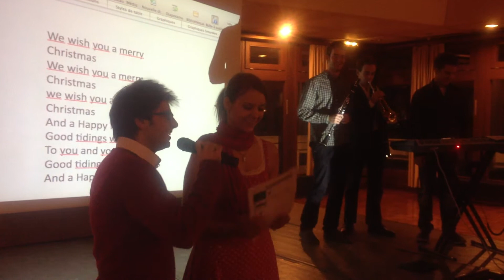SpaceMaster Christmas Party 2012